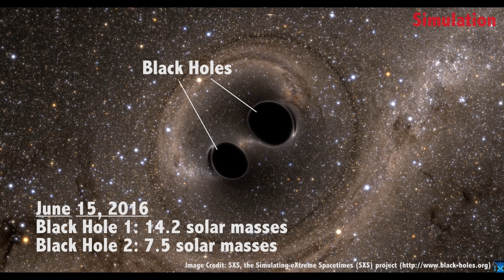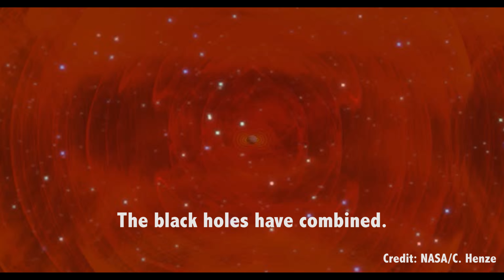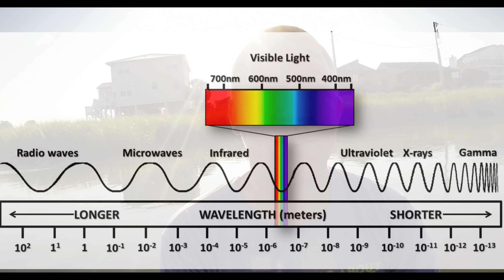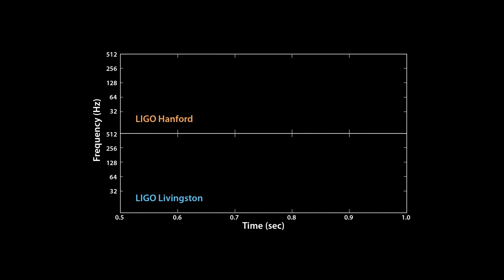What Are Gravitational Waves And Why Are They Important?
In February 2016, LIGO reported the first ever detection of Gravitational Waves, which were predicted by Albert Einstein a century previously, when a signal was identified to be the collision between two black holes. Amazingly they were detected again in June, so it's a great time to know what gravitational waves are and why they are important.